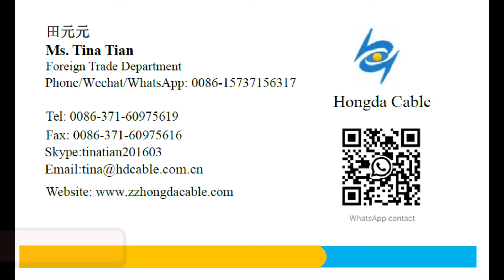hard drawn stranded soft bare copper conductor 50mm2 70mm2 95mm2 120mm2 185mm2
China factory directly supply bare copper conductor  , 100% oxygen free copper ! !! good quality cheap price !!!